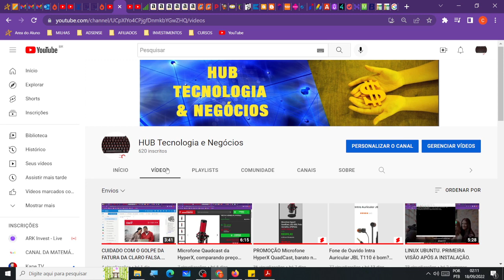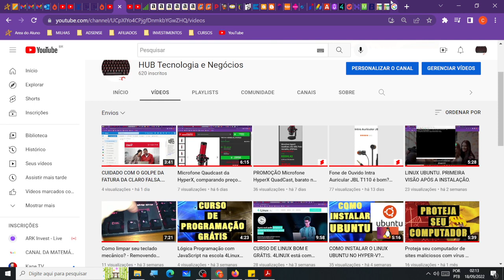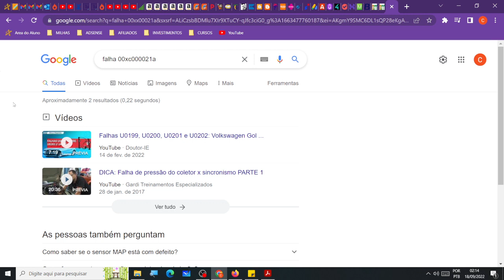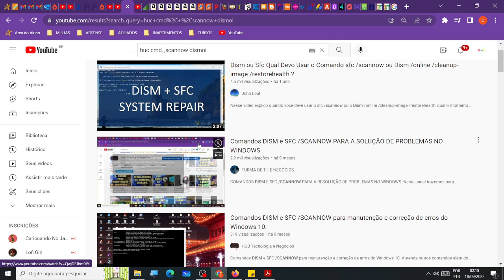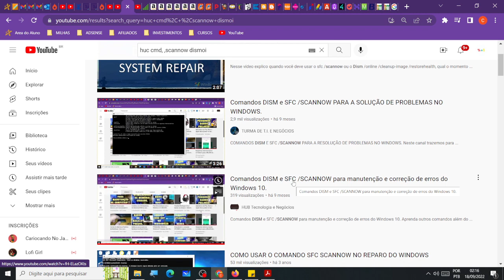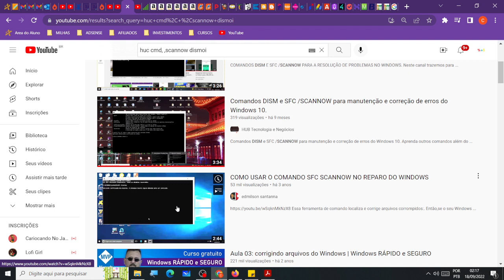Como resolver a tela azul O erro 0xC000021A. Como resolver O erro STOP 0xC000021A.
Como resolver O erro STOP 0xC000021A. Como resolver a tela azul O erro  0xC000021A.
Este problema foi causado após um erro no na recuperação do Windows através de um Ponto de Restauração.
Aprenda a resolver neste canal.